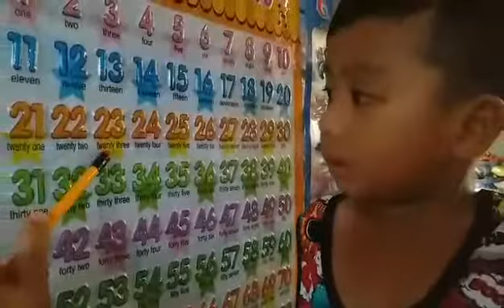Kaya na nia magbilang | JP